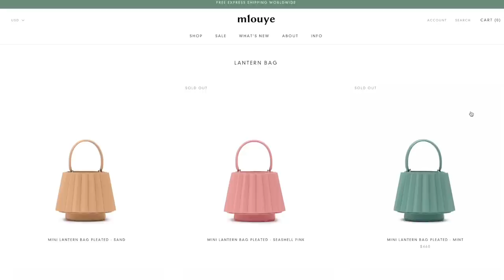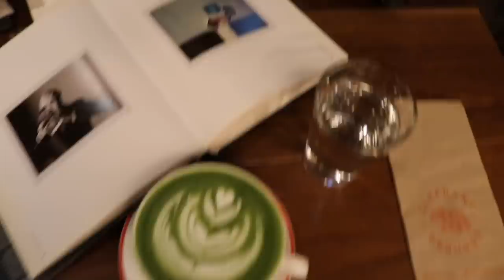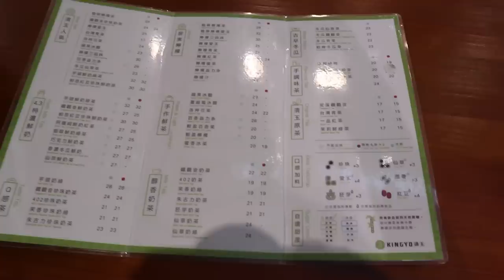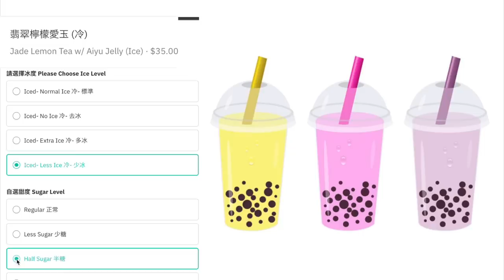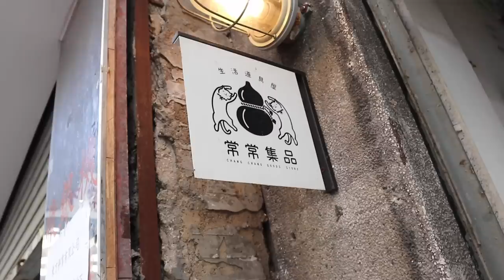Starting A Business, Skin Treatment & Date Day | Weekly Vlog 16